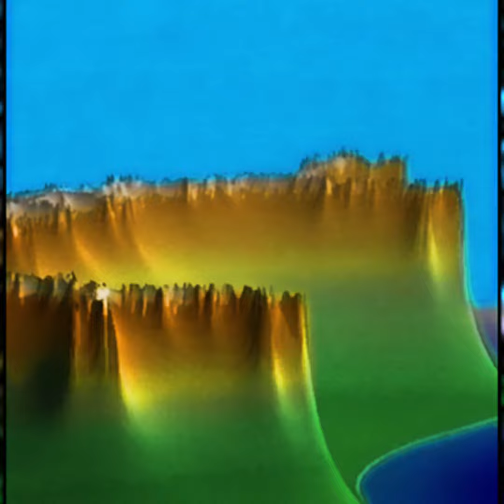GREEN (official visualizer)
p. Winona

''''ɐllǝɹqɯ∩''''